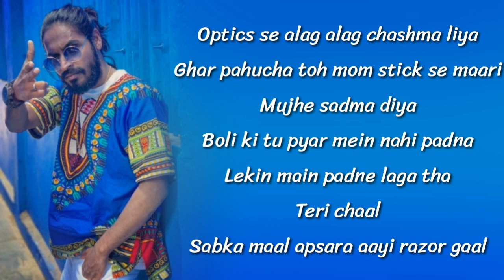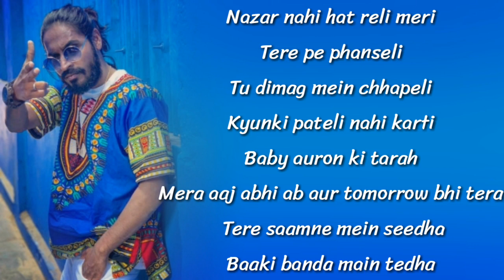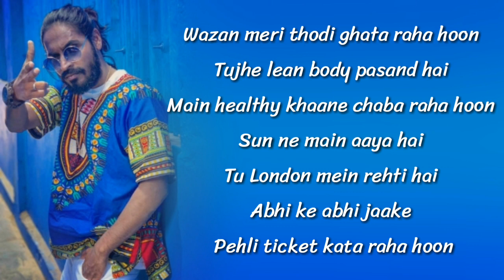Emiway Bantai Ft. Tony James - Firse Machayenge Full Song (Lyrics)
🎵Singer: Emiway
🎵Lyricist: Emiway
🎵Cast: Swaalina, Emiway
🎵Genre: Hip-Hop (Rap)
🎵Music Label: Emiway

FIRSE MACHAYENGE LYRICS

Machayenge!
Doosre ke pyaar mein girne se tujhe bacha raha hoon
Sab mujhe bhaav de rahi
Phir bhi sab ko wata raha hoon
Tere baare mein sabko achi baatein bata raha hoon
Tere liye mummy daddy ko main ghar pe mana raha hoon
Wazan thodi meri ghata raha hoon
Tujhe lean body pasand hai
Main healthy khaane chaba raha hoon
Sun ne main aaya hai tu London mein rehti hai
Abhi ke abhi jaake pehli ticket kata raha hoon

Tu to rapchik hai
Situation badi drastic hai
Tera smile bhott hard baki sab plastic hai
Door khadi achi nahi lag rahi tu mere pas thik hai
Haath se khata tha tere liye kha raha chopstick se
Optics se alag alag chashma liya
Ghar pahucha toh mom stick se maari
Mujhe sadma diya
Boli ki tu pyar mein nahi padna
Lekin main padne laga tha
Teri chaal
Sabka maal apsara aayi razor gaal
Sab bawal ho jayega mere saath reh ke dekh
Tujhe koi na milega poore raste mein ek
Banda mere jaise re re kaisa
Jaisa tere ko chahiye
Tu bhi apne pe fida
Tu ek number sahi hai

Nazar nahi hat reli meri tere pe phanseli
Tu dimag mein chhapeli
Kyunki pateli nahi karti baby auron ki tarah
Mera aaj abhi ab aur tomorrow bhi tera
Tere saamne mein seedha baaki banda main tedha
Sab kehte ban'na mat theda
Mereko toh khaane ka peda
Tera jo mera, mera jo tera
Ujaala bhar daala tune toh andhera'ch nahi hai
Basmati tukda nahi be lamba rice chahiye
Apna life sahi hai, sabka life sahi hai
Zindagi ko sahi taur pe jeene waala chahiye
Jo bhi baat bola maine sab baat sahi hai
Chhod dunga tereko aisa kuch shot nahi hai

Written by:
Emiway